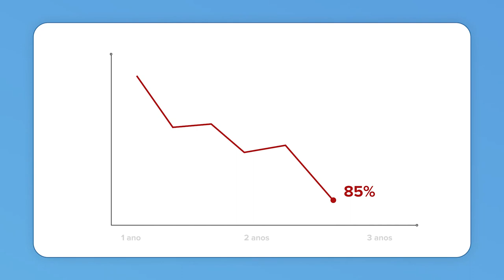A Arte da Contabilidade com Leandro Siqueira | Trailer | Finclass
Desvende as maiores fraudes da história do mercado financeiro. Nesta Finclass, Leandro Siqueira vai te ensinar contabilidade de uma forma que você nunca imaginou ser possível, com estudos de caso como: WorldCom, Microstrategy e IRB.